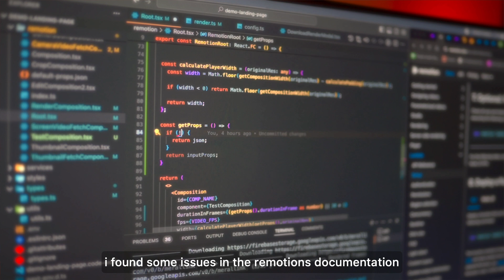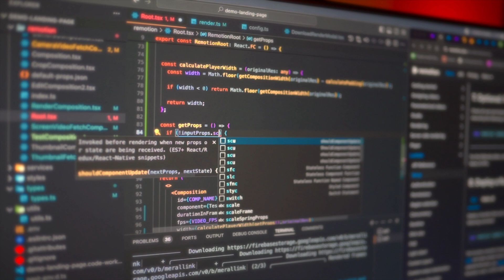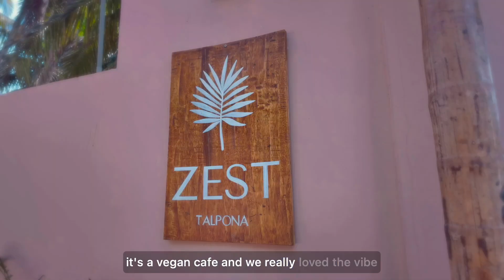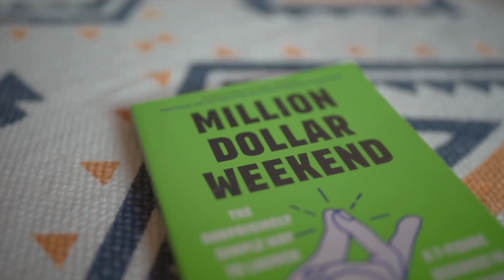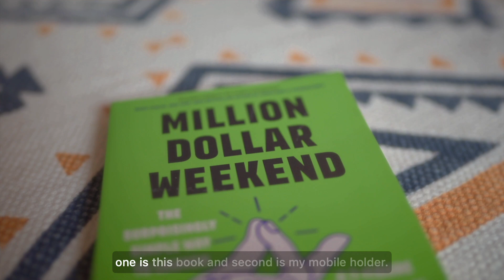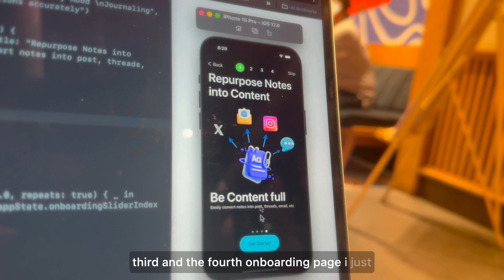day in a life of a software engineer (Day 21) : Ready to launch the app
Join me on this Monday as I set the rhythm for the week and share insights into how I manage my day for optimal productivity.

We'll also take a peek into my Sunday activities and the progress I've made on my exciting new AI note-taking app.

As we dive deeper, I'll discuss the Remotion render issue that's causing a delay in our app's launch and share my thoughts on how we can tackle this challenge head-on.

Of course, no day is complete without a delicious lunch, so I'll also give you a glimpse of what I ate to fuel my coding sessions.

Monday sets the tone for the entire week, and in this video, you'll learn how I make the most of it to ensure a successful and productive journey ahead.

Don't miss out on this opportunity to learn, grow, and be inspired!